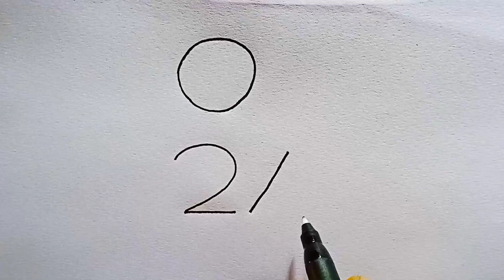Rabbit Drawing Video From Number 21 | Step By Step Easy Rabbit Drawing For Beginners | Rabbit Draw